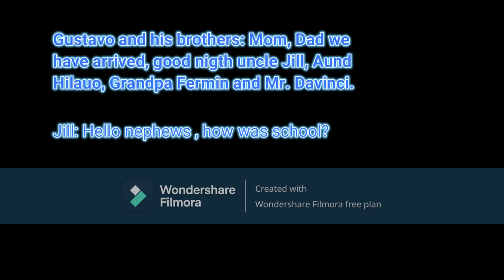CHAPTER CCXIII THE COLLECTION OF BOOKS OF HERO TEAM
In today´s video Gustavo and his brothers go through a book that the teacher recommended to them, it is reading comprehension week. When they arrive at the librarian asks them if they know Meo and her friends, he tells her that they do know her through the YouTube videos that she uploads with her friends.